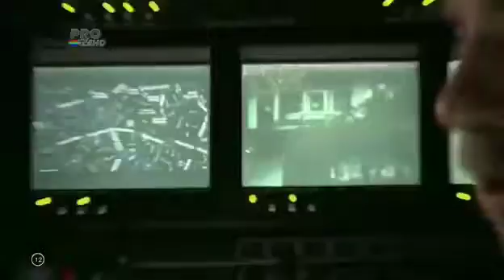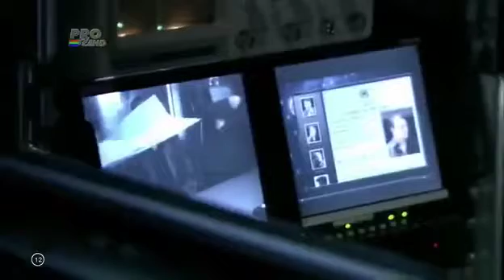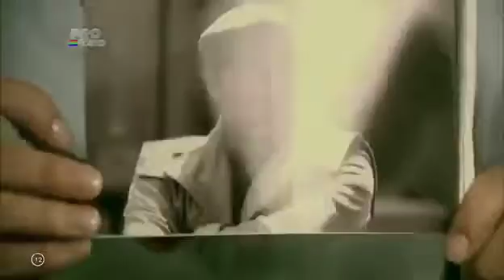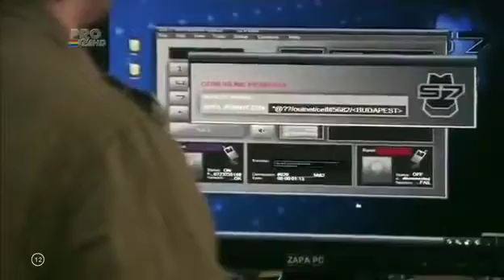CONTRATIMP EPISODUL 1